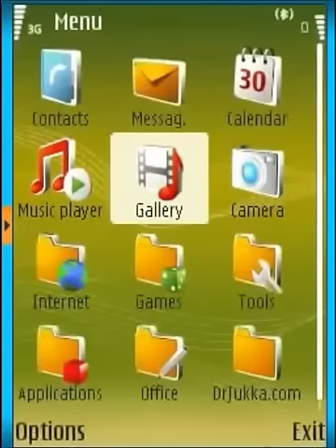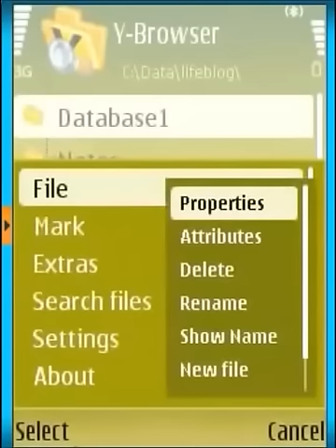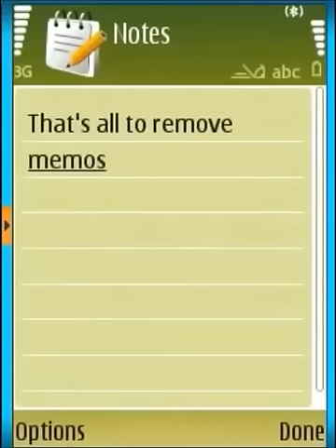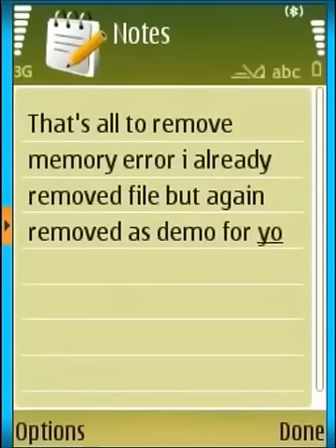Memorey Low Delete Some Data - Nokia Phone Error Solution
This video will show you how to remove Nokia memory low error. I Already Removed this file , But as Demo I removed again. This file has size normaly about 20mb but in this video it is just one week old so size is about 14kb.